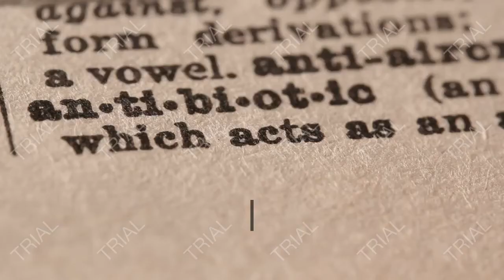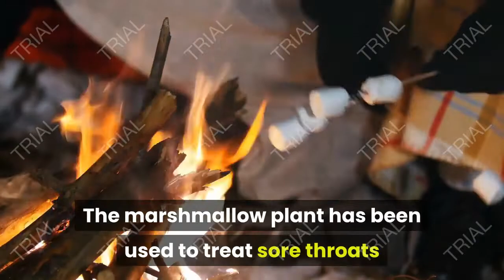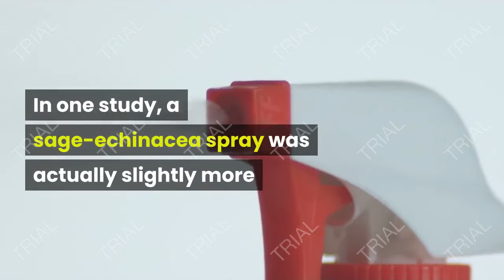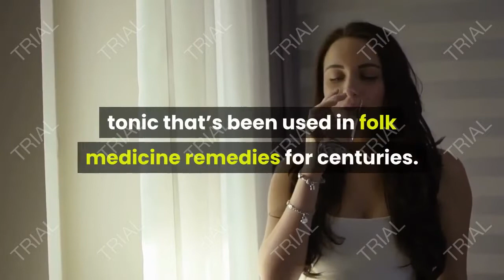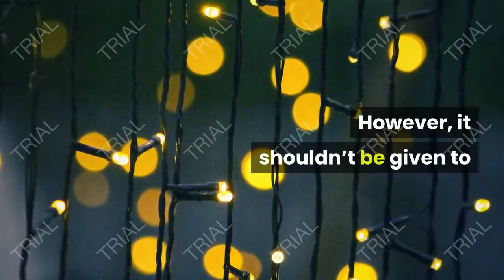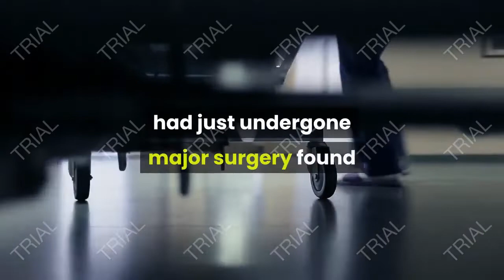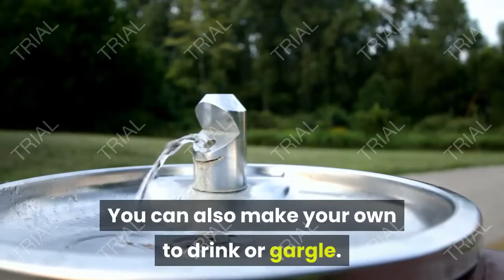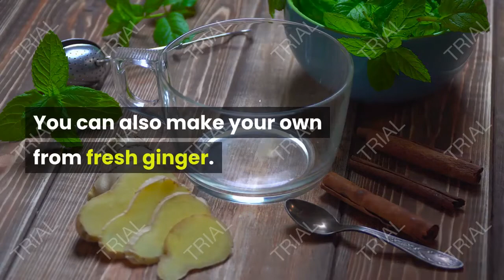Chapter 1 : 15 natural remedies for a sore throat .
If you suffer from pain in the forges and infections of the tonsils, then in this video you will get treatment and without taking medications as you will learn about its causes and what means that led to these infections will get treatment with herbs as you will learn about 15 recipes for treating false pain and methods will be divided into two parts 8 treatment prescriptions In the first video and 7 recipes in the second video, and if you like the video, do not forget to press the Like button I also wish to subscribe to the channel and activate the bell button in order to receive all new and thank you